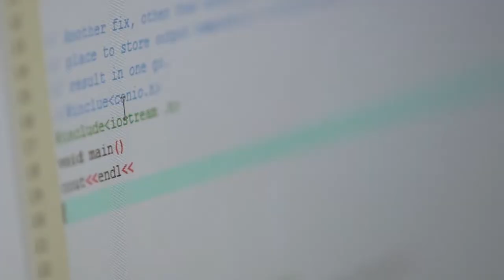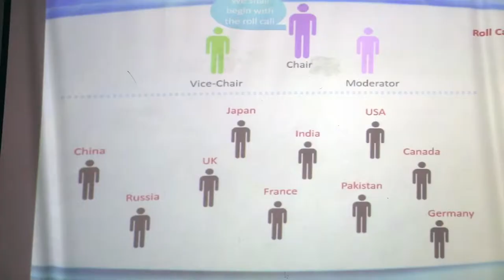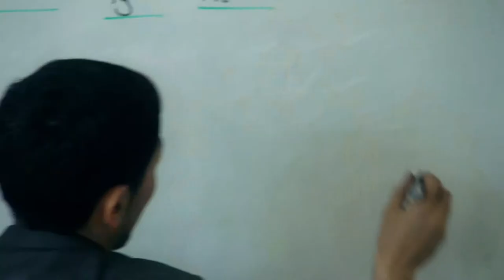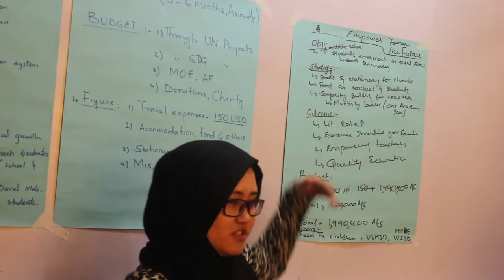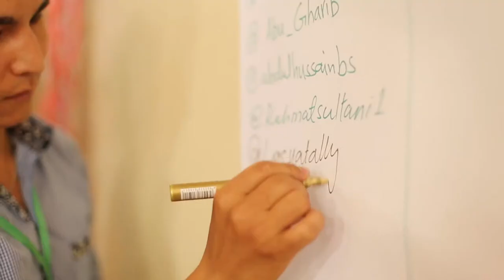About Kateb University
Kateb University is one of the pioneering private institutions in the field of higher education in Afghanistan.

In 2007, during an official ceremony with the presence of faculty members, representatives of the mass

media, members of the parliament, the University achieved its official permission. Kateb University held

its first University Entrance Test (UET) in 2007, with the presence of the Ministry of Higher Education’s

Supervisory Committee; more than 250 students were admitted to enter Kateb University. Due to students’

willingness to enter the University, the number of students and teachers have been increasing rapidly. In

2010, approximately 1200 students were studying at the University and in 2016, the number of students

reached to 2836 students, majoring in 15 academic disciplines. Kateb University implements the credit

system as a student-centered approach to learning. Each credit contains 16 hours of educational hours in

a semester. Kateb University grants admission to students by holding a general University Entrance Test

(UET) at the beginning of either the first or the second semester of the educational year.